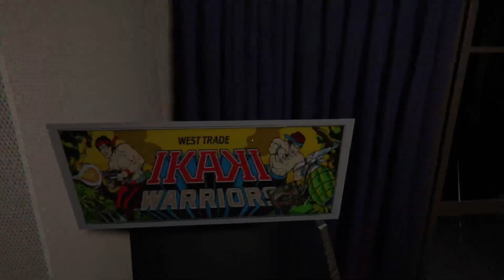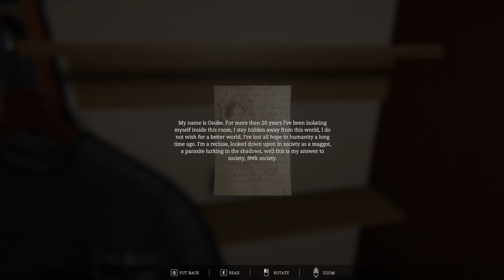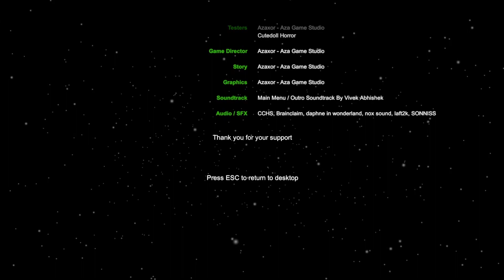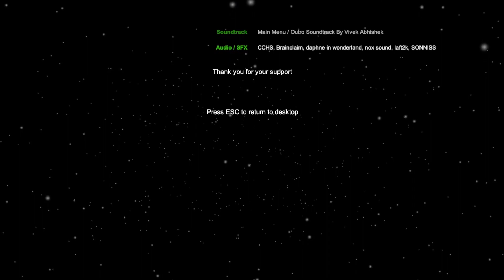SABISHII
Osuke a Hikkomori who has been living alone in his small apartment for years has begun having visions of his mother who was taken from him in a tragic accident before he began isolating himself from the world.

Developed by Aza Game Studio